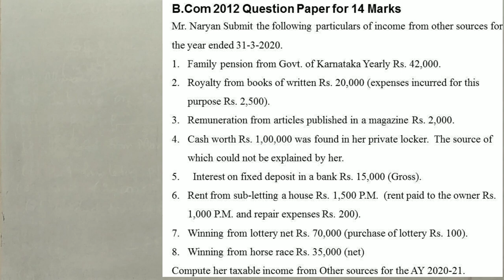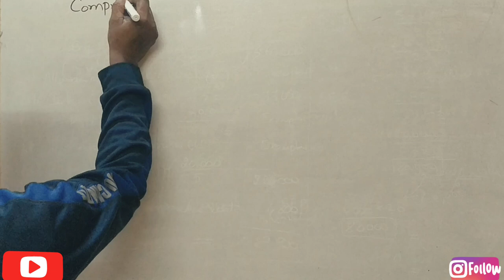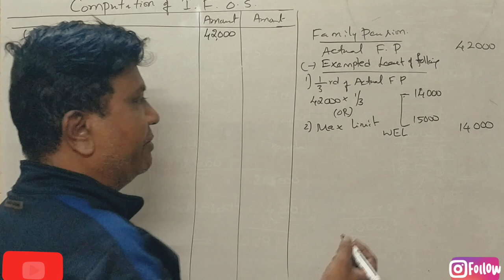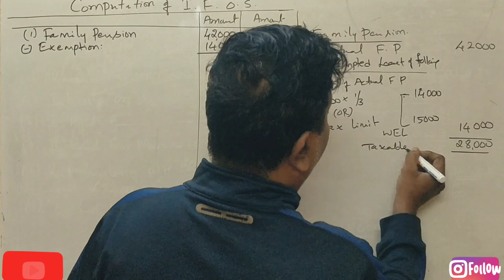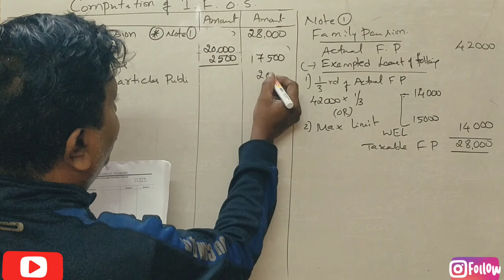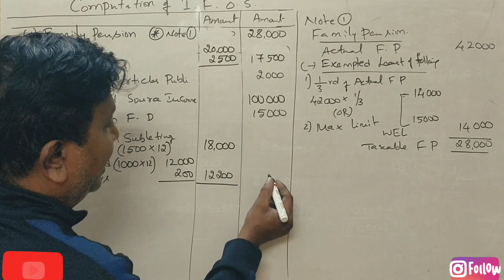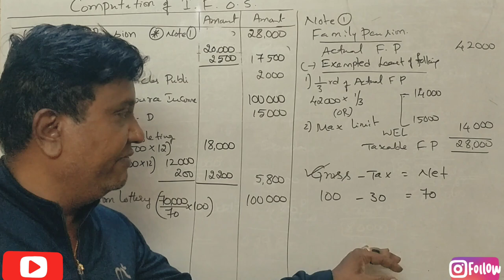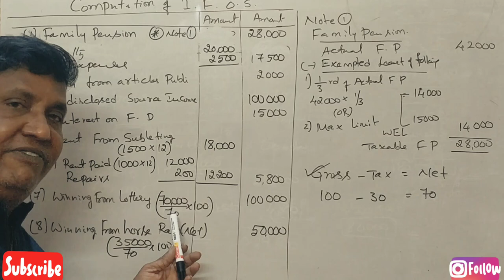Income From Other Sources A.Y 2020-21 in Kannada PART 3 - B.Com 2012 Question Paper 14 Marks